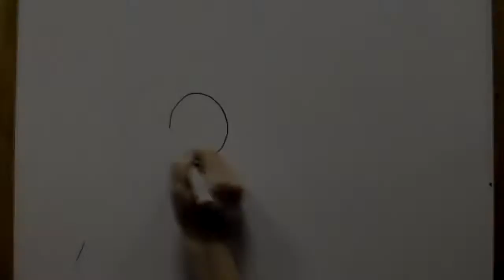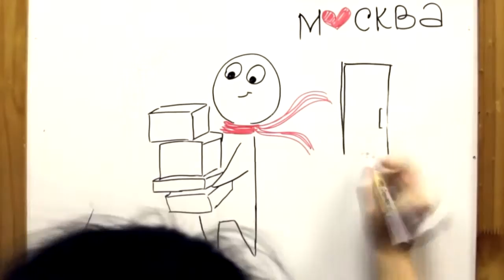Ваши подарки ждут вас в книжном магазине «Москва»!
Ищите новогодние подарки любимым и близким? Мы знаем, что вам посоветовать!

Не для кого не секрет, что лучший подарок — это книга. Но особенно приятно, когда в дополнение вас ждёт ещё небольшой сюрприз — свечи, фарфоровая чайная пара, платок или просто ёлочные игрушки. Каждый набор уникален и сделан с душой руками наших профессионалов. В отделе подарков любимого книжного «Москва» вас также ждут мягкие пледы, новогодние украшения, наборы посуды, скатерти и ещё много всего! Настоящий подарочный рай в самом центре столицы!

Ждём вас в любимом книжном «Москва» (ул. Тверская, д.8) и на нашем сайте